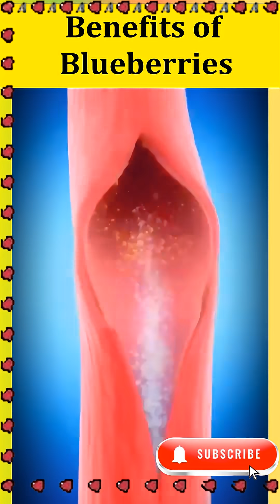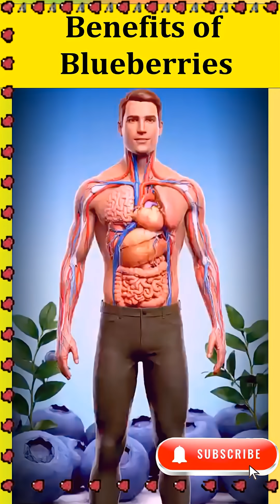What If You Eat Blueberries Every Day For 30 Days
What happens when you eat blueberries daily for a month?
In this video, discover the science-backed health benefits of blueberries including how they lower blood pressure by 4-6 mmHg, reduce chronic inflammation by 18-28%, improve memory and focus, and protect your heart and cells with 720mg of anthocyanins"
All facts supported by:
✅ PMC (PubMed Central) peer-reviewed studies
✅ USDA Food Data Central
✅ American Journal of Clinical Nutrition
✅ Journal of Nutrition
✅ European Journal of Nutrition
Key Scientific Facts Used:
✅ Antioxidant blood levels increase 25% within 2 hours (Journal of Nutrition)
✅ Vitamin C: 24% DV per cup; Fiber: 4g per cup (USDA data)
✅ Blood pressure reduction: 4-6 mmHg (American Journal of Clinical Nutrition)
✅ Arterial function improves 6.5% after 4 weeks (clinical study)
✅ Increased cerebral blood flow documented (European Journal of Nutrition)
✅ Inflammatory markers reduce 18-28% (PMC study, 4 weeks)
✅ Anthocyanin: ~24mg/cup × 30 = 720mg total (USDA calculation)
✅ Chronic disease risk reduction up to 20% with regular berry intake (meta-analysis)
✅ Memory and cognitive function improvements (multiple PMC studies)
✅ 1 cup (148g) standard: Used in clinical trials (PMC studies)
✅ Vitamin K content: 29mcg per cup—can affect warfarin/blood thinners (drug interaction data)
✅ Blood sugar lowering: Glycemic control effect documented—caution with diabetes meds (clinical studies)
✅ Oxalates: 8.9mg per cup—moderate oxalate food, caution for kidney stone patients (nutrition data)
✅ Wild vs cultivated: Wild have 33% more anthocyanins (USDA comparative studies)
✅ Frozen preserves nutrients: 90-95% antioxidant retention (Journal of Food Science)

@Care Your Self